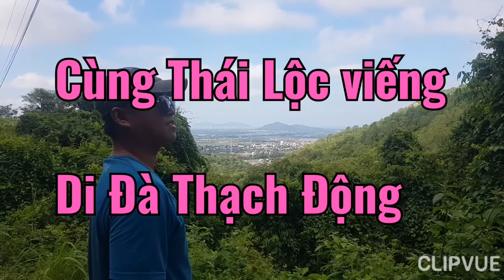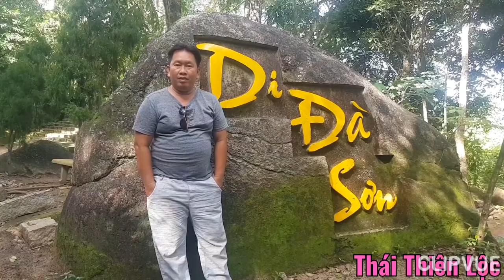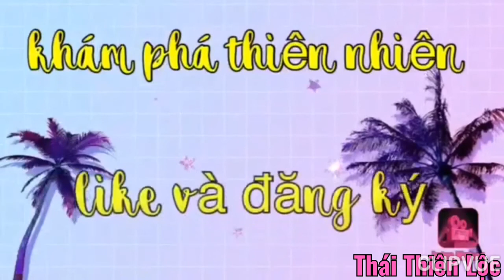Cùng Thái Lộc viếng Di Đà Thạch Động